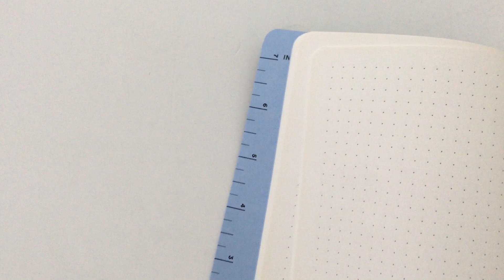Scribe Journal Best Self Co Dot Grid Notebook Review (Including Pen Test)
Bit confusing, the Best Self Co company has a Self Journal, Self Planner and this Scribe Journal.

Note: in the video I meant to say Self Journal not Self Planner. Here is my review

Agendio dot grid notebook also has an option for perforated corners

*** FOLLOW ME ***

Etsy Shop